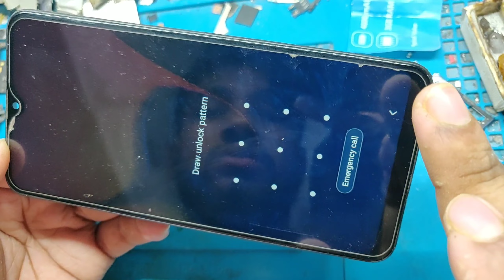samsung a10 death solution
Welcome to mobile repair bd
Assaalam mualaikum
Asha kori shobai valo asen?

Model. samsung a10
Problem. auto reading
Solution. Watch this video

Another dead solution links

hardware and software training Center

Please contact with us 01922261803